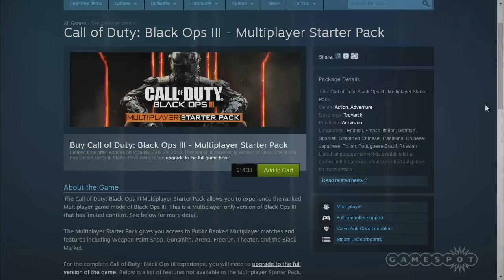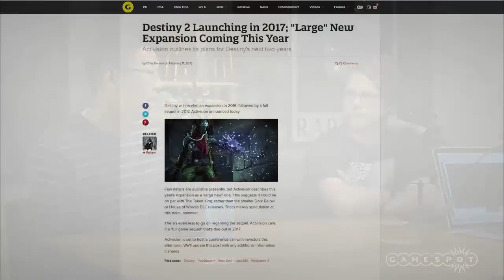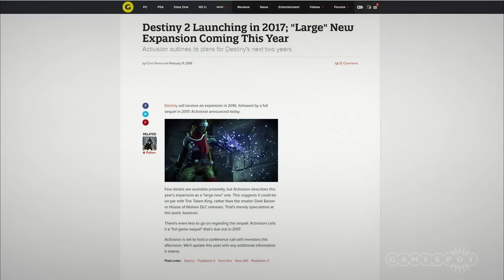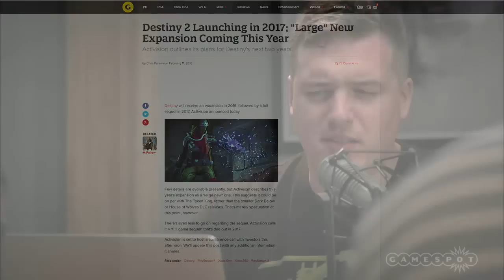Street Fighter 5, Fallout 4 Expansions, Zelda 30th Anniversary! - The Lobby [Full Episode]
The Lobby is LIVE 2PM Pacific where we talk about the highs & blows of Street Fighter 5, Fallout 4's expansion packs, three decades of Zelda games and the return of The Divison's beta.